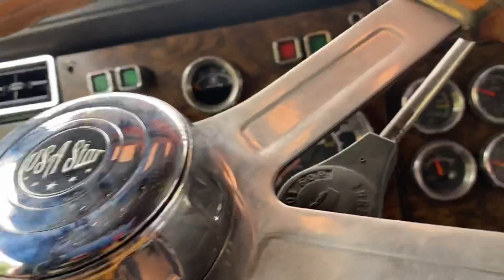ME ESTRELLARON LA KENWORTH W900L BAJANDO A MEDELLÍN , Se suponía que el video iba ser del frenomotor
“SI LO PUEDES SOÑAR, LO PUEDES LOGRAR”

Dar Like Y Compartir